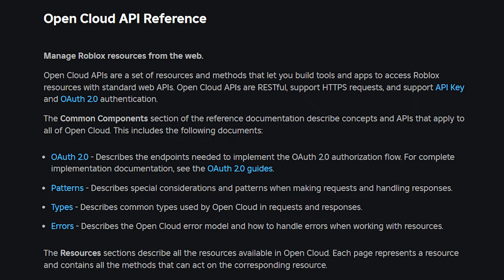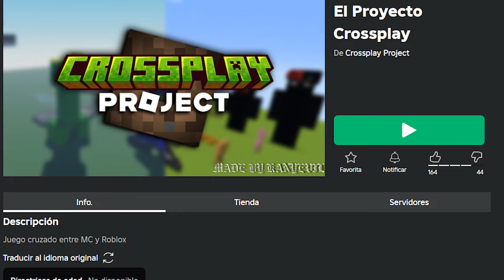AHORA PUEDES JUGAR ROBLOX en MINECRAFT GRACIAS a ESTO...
¿Quieres JUGAR ROBLOX y MINECRAFT en un MISMO SERVIDOR? Pues es POSIBLE, hoy te muestro cómo funciona el crossplay entre Minecraft y Roblox juntos en un mismo server.

🔻 MAS INFORMACIÓN 🔻
📝Línea de tiempo📝
00:00 Introducción
01:02 ¿Cómo funciona?
01:21 Servidor Block Game Crossplay
04:51 The Crossplay Project
07:53 El Futuro del Crossplay entre Minecraft y Roblox